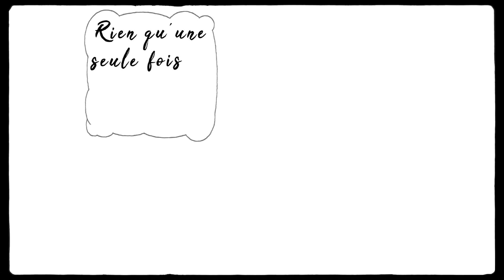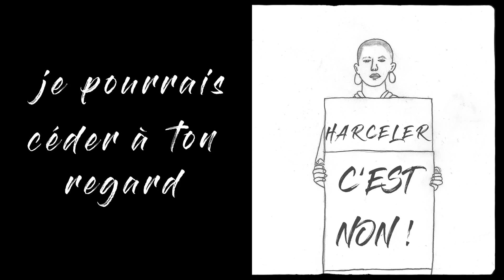Ornella Tempesta - Cache Cache (Lyrics Vidéo)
Voici enfin la vidéo lyric officielle de mon nouveau single ! J'espère qu'il vous plaira !

Mixé Masterisé chez Lee Catterson